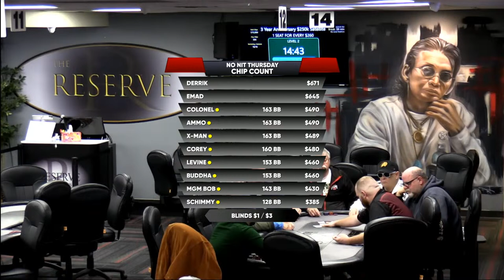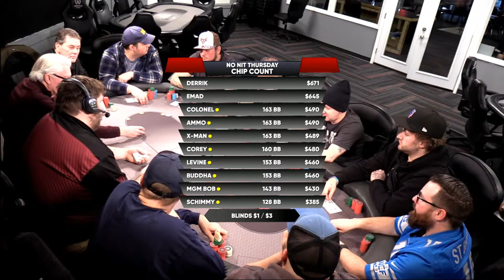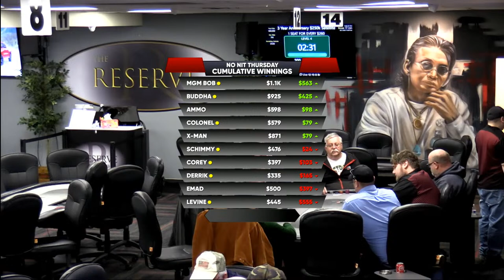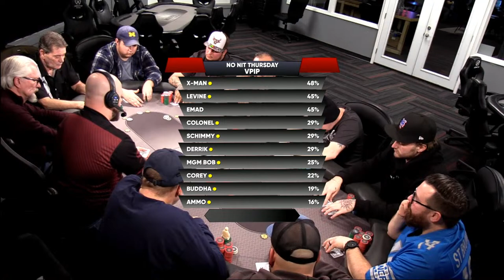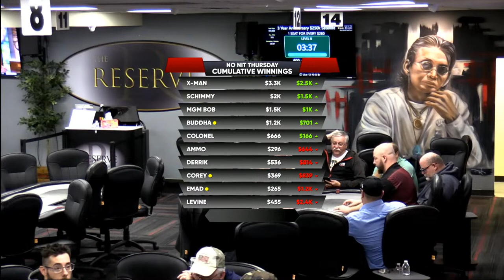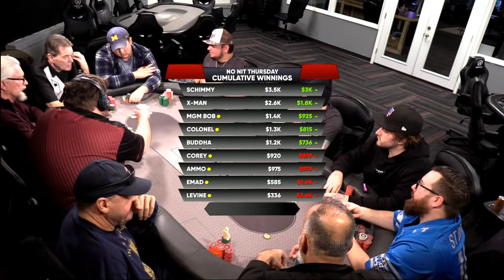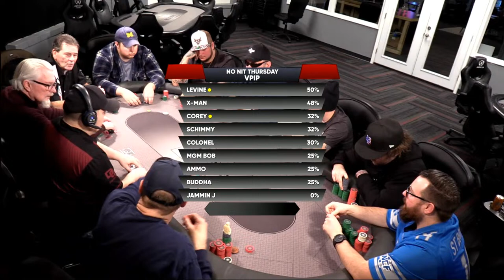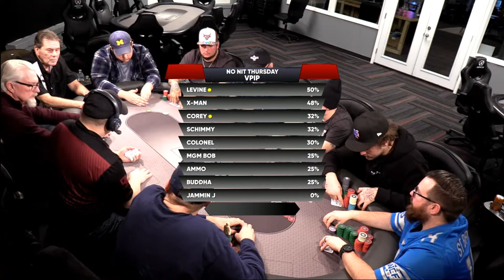NO NIT THURSDAY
NO NIT THURSDAY LIVE AT THE RESERVE
TOLEDO, OH
03/28/24